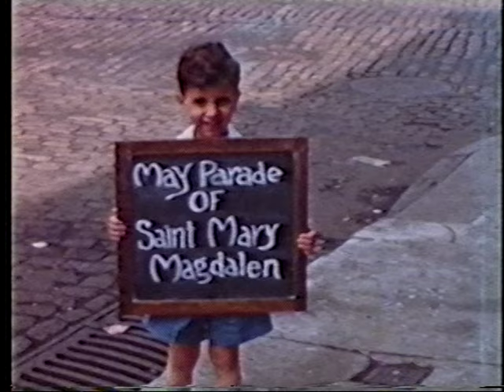ST MARY'S MAY PARADE FOOTAGE 1950'S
Vintage Kodachrome 16mm home movie footage of the St. Mary Magdalen dePazzi Church May procession. Filmed sometime in the 1950's by Rocco Gambone, converted to video in 2001 for use in a WHYY documentary.
The Oldest Italian-Catholic Parish in America is still open and the May Procession of Saints continues each year.
Slow down playback speed to 0.75 to get a better view of the people.